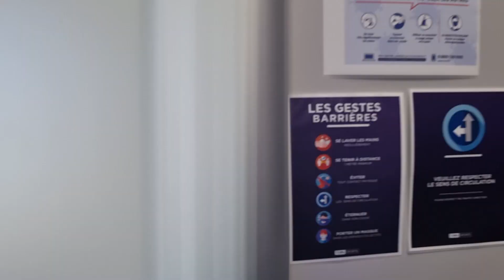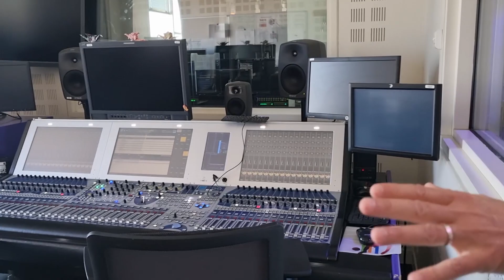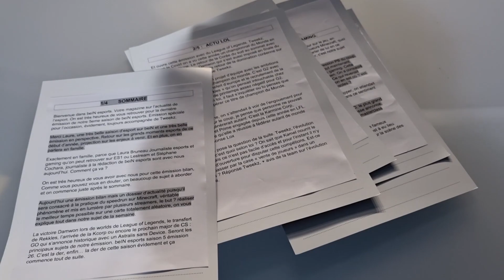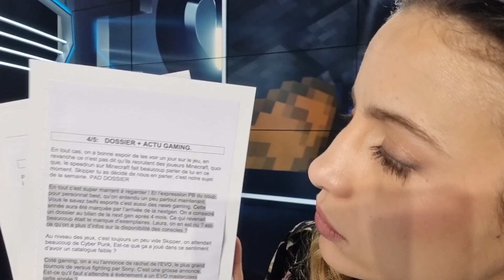Mon dernier tournage sur le plateau de beIN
Vu que c'est la fin de la saison de l'émission TV esport que j'anime sur beIN, j'ai décidé de vous embarquer avec moi dans les backstages. Suivez ma journée, je vous montre tout ce que vous ne voyez jamais !